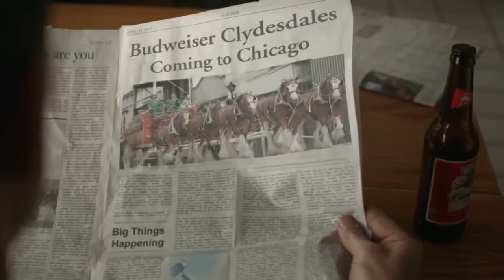Рекламный ролик пива Budweiser Дружба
В рекламном ролике пива Budweiser рассказывает эмоциональную сентиментальную историю о дружбе лошади и мужчины.